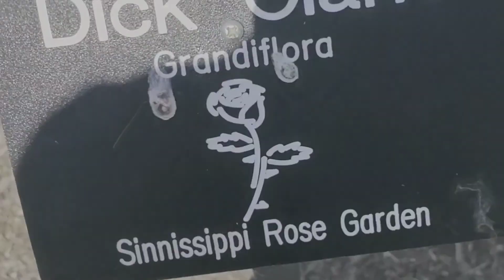Walking around at Nicholas Conservatory 🚶‍♀️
Hey guys today we walked around and looked at the flowers 💐 and the fish,ducks,swans, and the blue heroin that we saw there. It was really fun!

Q/A:

Q: When do you upload video?

But if we can't we are busy and will try to post the next day.😊

Q: What do you use to edit and film?

A: We use our Samsung Galaxy S10e and edit on Vllo or Inshot. 💗